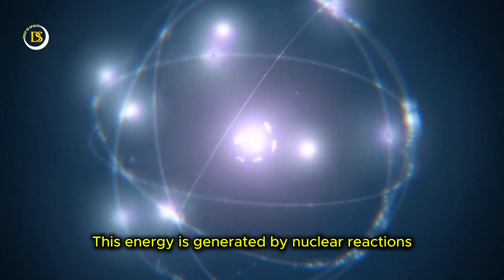The Epic Journey of Sunlight | crazy astronomical facts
Join me on a cosmic adventure as we explore the incredible journey of sunlight from the core of the Sun to our planet Earth! From nuclear reactions to intergalactic travel, discover the astonishing facts about the sunlight we enjoy every day. Learn how it takes millions of years to escape the Sun's core, yet reaches us in just 8 minutes and 20 seconds!

Inspired by the renowned astrophysicist Sir Neil deGrasse Tyson, I'm excited to share this mind-blowing fact with you. Let's dive into the wonders of the universe and explore the secrets of our star together!